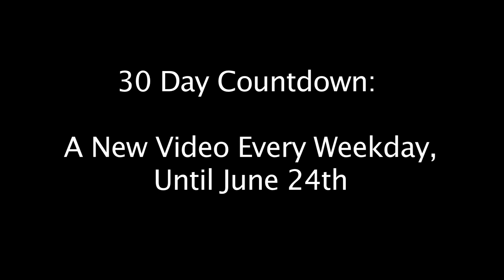30 Day Countdown: Day 1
The video says it all. **LOL, JK is still being made**